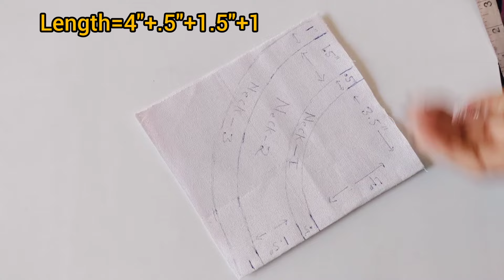बेहद ही खूबसूरत/Beautiful boat neck design cutting ✂️ and stitching/diy/‎@Seema designs/2022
fabric pati neck design
dori neck design
luppi neck design 2022
neck design
beautiful neck design 2022
neck design
suit design
suit neck design cutting
kurti ki design
suit cutting
neck designs
kurti design 2022
gale ke design 2022
gale la design
suit gala design
dress neck designs for ladies
new kurti design 2022 cutting and stitching
gala dizain 2022